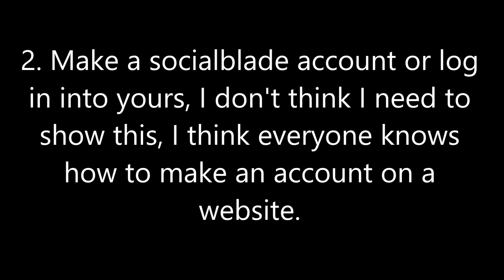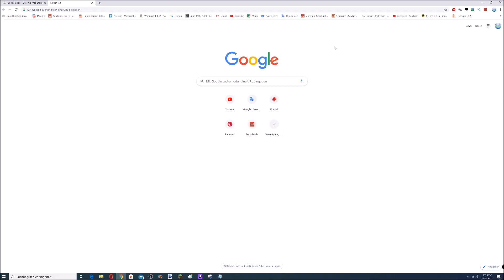How to get your Subscriber Count unabbreviated in 2020! (Tutorial)